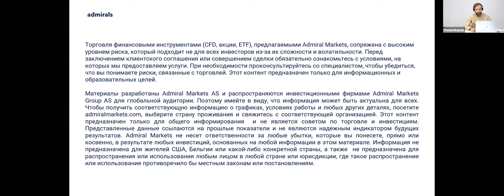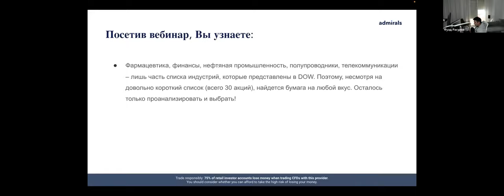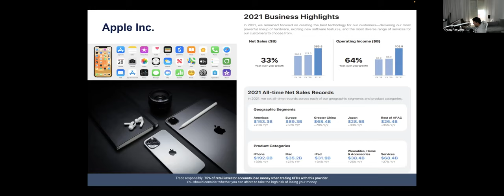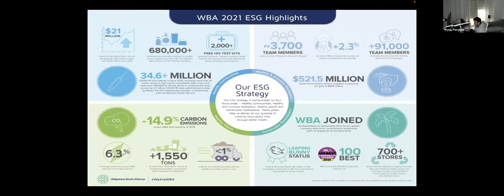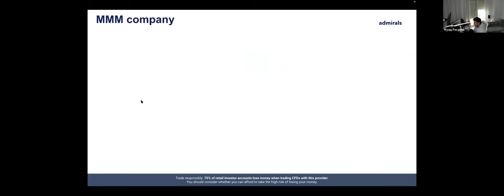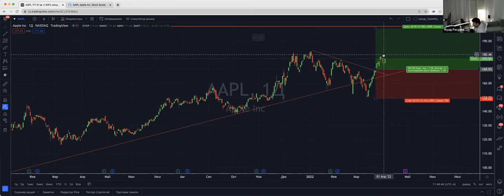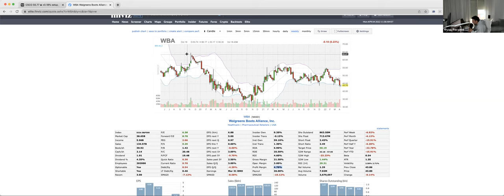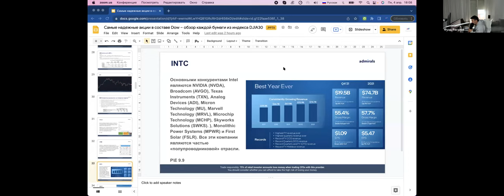Самые надежные акции в составе индекса Dow Jones 30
Вероятно, после того, как мечты трейдеров акциями-мемами рухнули, а акции, которые пользовались популярностью ровно год назад, серьезно обвалились, каждый стал задумываться об инвестировании в надежные акции. Список акций в индексе Dow Jones, вероятно, один из самых топовых в этом отношении. Идея проста: разобрать каждую акцию в этом индексе и составить портфель на долгие годы, изучив всю подноготную: от фундаментальных данных до технического анализа и точек входа. Нужно выбрать самые надежные акции, чтобы те радовали глаз инвестора долгие годы. Как говорится, тише едешь – дальше будешь.

Фармацевтика, финансы, нефтяная промышленность, полупроводники, телекоммуникации – лишь часть списка индустрий, которые представлены в DOW. Поэтому, несмотря на довольно короткий список (всего 30 акций), найдется бумага на любой вкус. Осталось только проанализировать и выбрать!